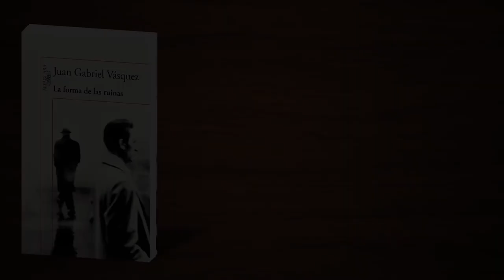Le debo mucho a Vargas Llosa: Juan Gabriel Vásquez